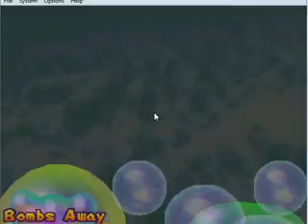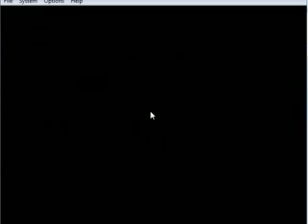let's play mario party 2 (space land) part 6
part 6 now today